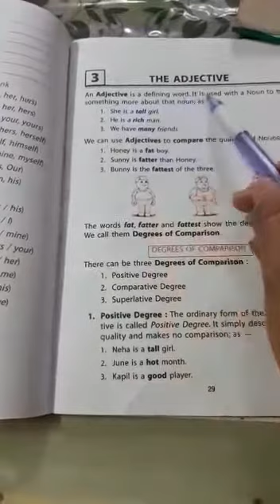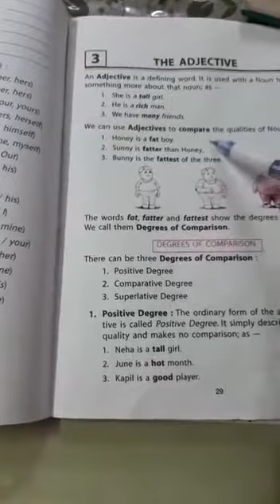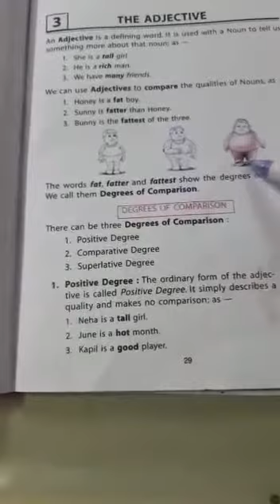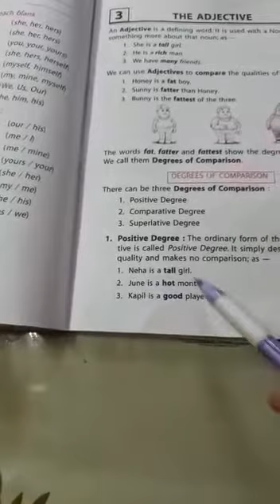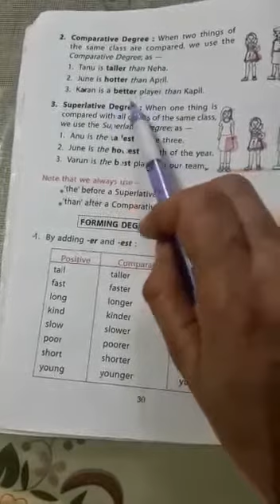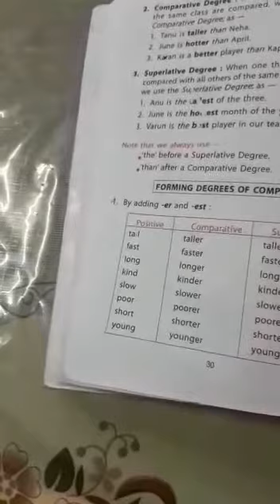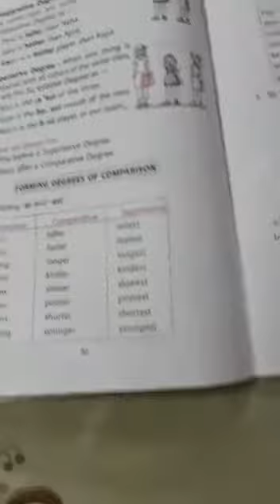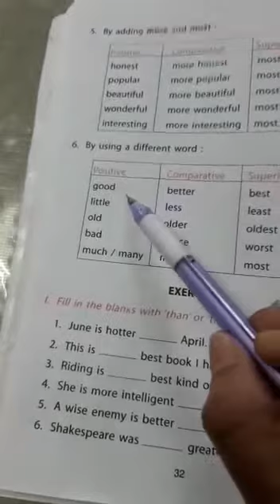6th English ||The Adjective||Roxy ||SS Mistress|| GSSS BOYS GURUHARSAHAI